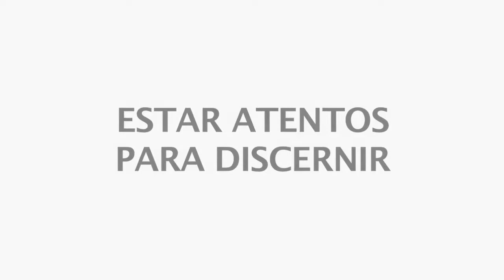Arrojarán demonios en mi nombre: Estar atentos para discernir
Es muy importante, en el proceso de liberación, la perseverancia, y aunque en un principio no se manifieste nada, es decir, ningún demonio dé la cara, hay que estar atento a posibles signos que se puedan dar. D. Javier Luzón, en esta edición de «Arrojarán demonios en mi nombre», cuenta numerosos casos que le ocurrieron cuando ejercía el ministerio de exorcista.